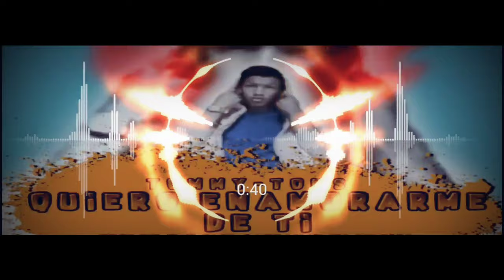Tommy-Toms Quiero enamorarme de ti (Prod By: Fey-Rune & Urban Music Studios)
×[LETRA]×
Quiero enamorarme de ti
TOMMY-TOMS

Me enamore de ti pero no se si tu
Sientes lo mismo que yo
En tan poco tiempo y no se como sucedió
No me cuelgues quiero hablarte
Tan solo quiero preguntarte EH EH
Si estas dispuesta a conocerme un poco mas

Sacame de esta duda (Sacame de esta duda bebe)
Yo Quiero enamorarme de ti
Que sepas que me gustas(Tu me gustas mucho mujer)
Yo quisiera estar junto a ti

Préstame tus sueños pa poder soñarte
Soñé contigo y ya no quiero despertarme
Sacame de la duda para enamorame
Y to mis locuras poder regalarte
Dime como se hace para olvidarte
Si de mi corazón no puedo sacarte
Me ataca el miedo y ya no puedo ni mirarte
Melancolía tu cuerpo una obra de arte
Me gustas,
 conquistarte bebe no me asusta
Tu eres la respuesta a mis preguntas
Solo ven y ámame
No hay escusa para enamorarte
Me gustas,

No se lo que paso pensé que eras mi amiga
Y poco a poco me di cuenta que mas te quería
Pasaba el tiempo pensé que esto se me pasaría
Quien lo diría que al final yo me enamoraría
Sacame de la duda que casi
Estoy volando como la nota del jazzy
Un poco envuelto en tu sonrisa so fantastic
No soy un hombre mami de rendirme fácil
Ojala y descubras todo lo que siento
al lado mio tendras el mejor asiento
Se siente bien imagina como me siento
Estar contigo estoy en mi mejor momento
El yerno favorito de tu mai
Dime lo que hay
contigo al lado me siento guay (guay)
Tu Pide lo que quiera everyday
como yo ninguno como yo por ahí no hay

Yeah
Yeah
Regreso el guerrero
Tommy-Toms
Tommy-Toms
Yeah
Tommy-Toms
Fey-rune
Urban bebe
Dímelo Reyber
Magican Boys